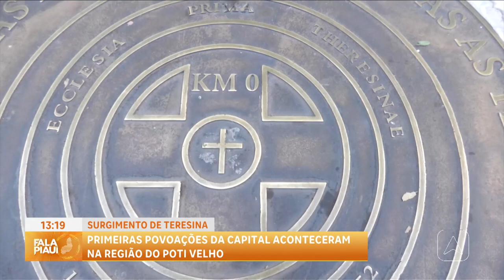Primeiras povoações da capital aconteceram na região do Poti velho